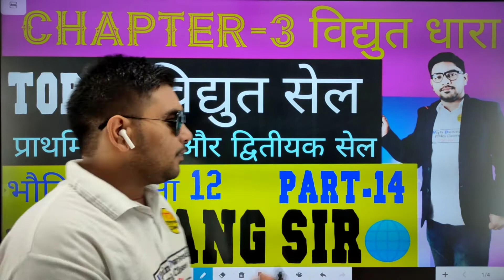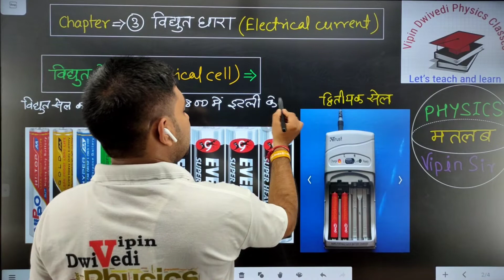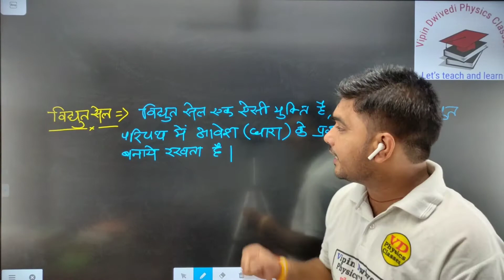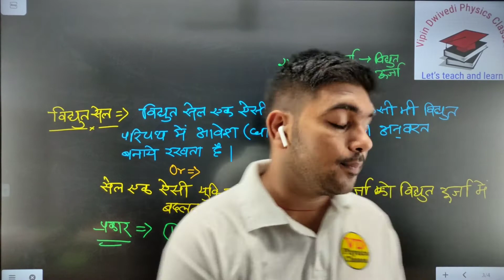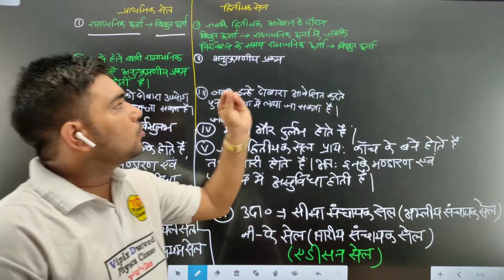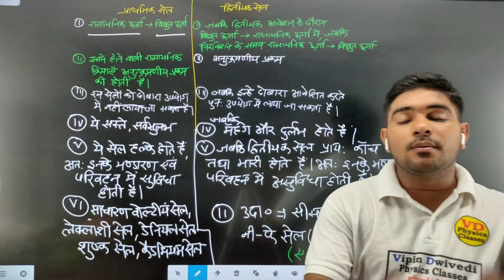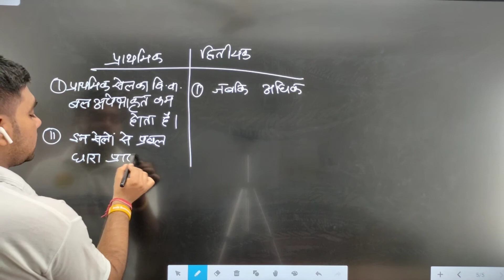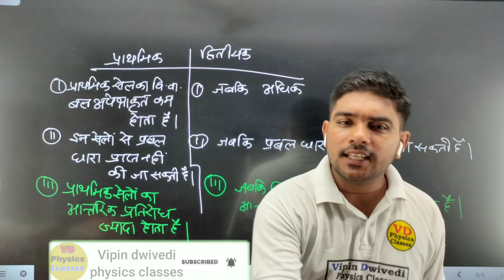Kaksha12 physics/Physics chapter 3 class 12/भौतिकी/विद्युत सेल/प्राथमिक सेल/द्वितीयक सेल(अंतर)/Ncert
Unit -2  Current electricity ( विद्युत धारा )

Chapter 3 विद्युत धारा (Electric current)

Target - Physics class 11/ 12/NEET/JEE की तैयारी शुरुआत से l

Topic- विद्युत सेल, प्राथमिक सेल, द्वितीयक सेल प्राथमिक और द्वितीयक सेल में अंतर l

Channel name - Vipin Dwivedi physics classes.

Here , you can learn Physics in very easy and smart ways.

हेलो मेरे प्यारे विद्यार्थियों मैं फिजिक्स और मैथ की कॉन्टेंट आप लोगों को हिंदी और इंग्लिश मीडियम में आसान से आसान भाषा में प्रोवाइड करता हूं l
यदि आप सभी विद्यार्थी मेरे द्वारा पढ़ाई गई Physics एवं math को बोर्ड एग्जाम में लिखते हैं तो मैं आपको विश्वास दिलाता हूं कि आप एमपी बोर्ड में टॉप जरूर करेंगे l मैं विगत 15 वर्षों से फिजिक्स और मैथ हिंदी और अंग्रेजी माध्यम में पढ़ाता हूं l

यदि आप हमारे वीडियोज रेगुलर देखते हैं तो मैं आपको विश्वास दिलाता हूं कि आपका लेवल जरूर फिजिक्स और मैथ नहीं बढ़ा हुआ दिखेगा l
फिजिक्स के कठिन से कठिन थ्योरी न्यूमेरिकल के क्वेश्चन आप आसानी से सॉल्व कर पाएंगे l यदि आप आगे कंपटीशन फील्ड में जाने वाले तो आपके लिए यह चैनल बहुत मदद करेगा l
यदि आप हमारे पूरे वीडियोस देखकर एक नोट्स बनाते हैं और विधिवत उसे कंप्लीट करते हैं तो आप बोर्ड एग्जाम में भी बेहतर से बेहतर रिजल्ट ला पाएंगे साथ ही आगे चलकर आप JEEऔर NEET मैं भी बेहतर स्कोर कर पाएंगे I

आप सभी वर्षों से अनुरोध है कि यदि आपको हमारे वीडियोज अच्छे लगते हैं तो आप अपने सभी मित्रों को इस चैनल के विषय में जरूर बताएं और साथ में चैनल को सब्सक्राइब करें तथा अपने मित्रों से भी करवाएं I क्योंकि यदि आप चैनल को सब्सक्राइब कर लेंगे तो आपको हमारे वीडियो हर दिन आसानी से उपलब्ध हो पाएंगे और साथ में हमारा भी आत्मविश्वास बढ़ेगा और मैं फिजिक्स के कठिन से कठिन टॉपिक्स को भी आपके लिए बेहतर ढंग से अपलोड करते रहेंगे I

यदि आप सभी लोग हमारे वीडियो देखते हैं तो निश्चित ही आप पाएंगे कि आपकी सफलता 100% निश्चित है I यदि आप पूरे वीडियोस रेगुलर देखते हैं तो आप निश्चित ही फिजिक्स और मैं अपनी 90% से ऊपर  रिजल्ट आसानी से ला सकते हैं I यहां तक कि आप सभी टॉपर भी बन सकते हैं I

thanks to all students and respected teachers!
Vidyut cell
Vipin sir
प्राथमिक सेल और द्वितीयक सेल में अंतर
Science class 9(Physics)
# Science class 10 (Physics)
Ncert math class 9/10
फिजिक्स इन हिंदी
physics in English
एनसीईआरटी फिजिक्स
कॉम्पिटेटिव math
न्यूमेरिकल क्वेश्चंस
गणितीय प्रश्न
प्रैक्टिकल की सुविधा
विद्युत प्रतिरोध की परिभाषा
# विद्युत प्रतिरोध
हिंदी मीडियम फिजिक्स
English medium physics
Vipin sir
Vipin Dwivedi physics classes
class 12th physics
क्लास 11th फिजिक्स
स्मार्ट क्लासेस
smart physics classes
फिजिक्स प्रैक्टिकल
vishisht pratirodh yah pratirodhakta
vishisht pratirodh
विशिष्ट प्रतिरोध इन हिंदी
vishisht pratirodh ka matrak
विशिष्ट प्रतिरोध का विमीय सूत्र
science with practical
चैप्टर 3 के डेरिवेशन
chapter 3 ke numerical question
unit 2 ke derivation
फिजिक्स आसान शब्दों में
YouTube mein physics ke best teacher
YouTube physics best teacher
YouTube science best teachers
बेस्ट फिजिक्स टीचर इन हिंदी मीडियम
best physics teacher in English medium
विद्युत सेल की परिभाषा
प्राथमिक सेल
द्वितीयक सेल
विद्युत धारा
ohms law
स्थिर वैद्युत
चैप्टर 3 विद्युत धारा
यूनिट 2 धारा विद्युत
cbse physics
इलेक्ट्रिकल सेल
primary cell
Mp board
# cbse board
फिजिक्स कैसे सीखे
फिजिक्स का डर कैसे दूर करें
physics ke numerical kaise solve Karen
भौतिकी को कैसे समझें
सीबीएसई फिजिक्स
विपिन द्विवेदी फिजिक्स क्लासेस
Elictrical resistance
ncert physics class 11
ऑब्जेक्टिव क्वेश्चंस ऑफ फिजिक्स
वस्तुनिष्ठ प्रश्न
Numerical physics
dimensional formula for resistance
ओमीय परिपथ
ncert physics class 12
Van de graaff janitra
विद्युत धारा
Electric current
विमीय सूत्र
विमीय सूत्र याद करने की ट्रिक
अदिश और सदिश
V-I graph
unit of drift velocity
विद्युत प्रतिरोध in hindi
धारा और अनुगमन वेग में संबंध
विद्युत प्रतिरोध
प्रतिरोधों का संयोजन
grouping of resistances
parallel grouping of resistances
series grouping of resistances
आप हमारी क्लास को ऑनलाइन भी ज्वाइन कर सकते हैं, जो गूगल मीट द्वारा संचालित होती हैं, यदि आप लोग ऑनलाइन या ऑफलाइन जुड़ना चाहते हैं तो कृपया हमारे नंबर 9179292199 मैं संपर्क कर सकते हैं l

भौतिकी कक्षा 11/भौतिकी कक्षा 12/संधारित्र का सिद्धांत/संधारित्र क्या है/संधारित्र की परिभाषा/गोलाकार संधारित्र की धारिता/गोलीय संधारित्र की धारिता के लिए व्यंजक/फिजिक्स इन हिंदी/MP board physics/CBSE physics/न्यूमेरिकल फिजिक्स/physics ke numerical question ko aasani se solve karne.

Physics kaise sikhe, Physics ke numerical kaise solve kre, Math kaise seekhe, Physics with practical.

Slogans- कोई नहीं है टक्कर में कहां पड़े हो चक्कर में